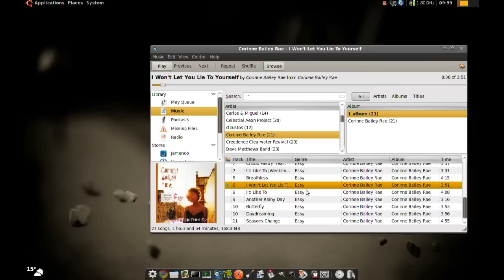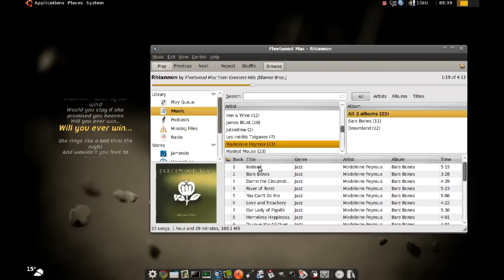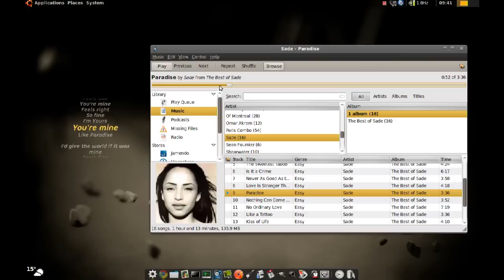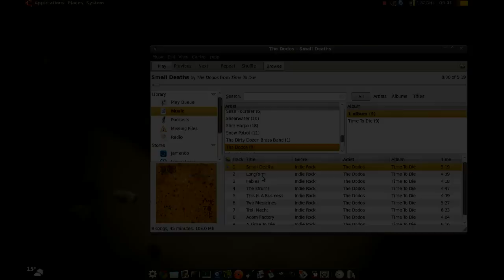Synchronized Lyrics on Your Desktop #52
This is a great screenlet that will display scrolling synchronized lyrics on your desktop while your music is playing.  It's actually very accurate and it fetches the lyrics from the internet automatically without you having to do anything!